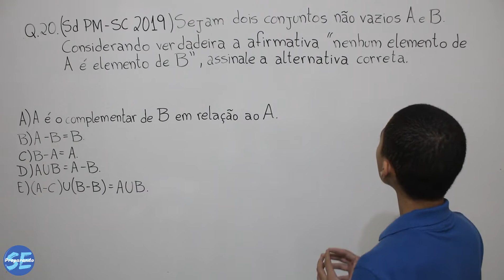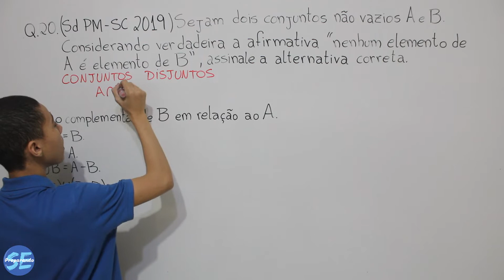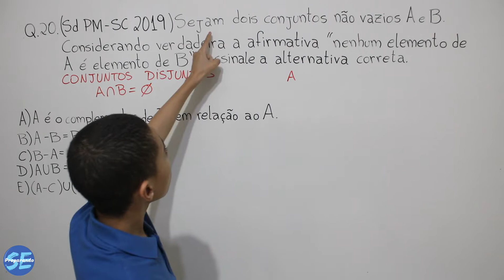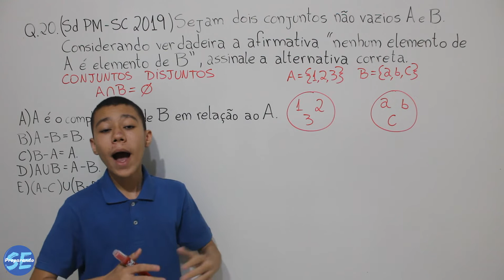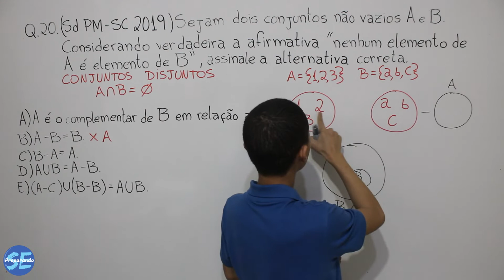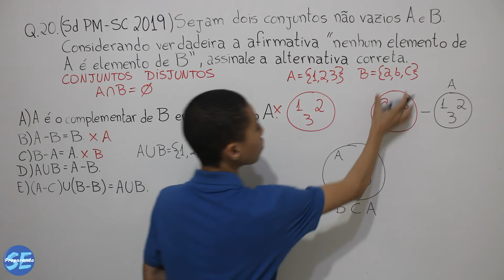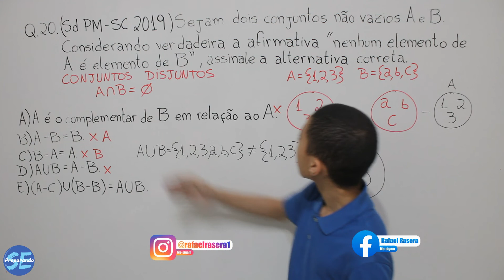Sd PM SC 2019 Q-20 Raciocínio Lógico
Sejam dois conjuntos não vazios A e B. Considerando verdadeira a afirmativa "nenhum elemento de A é elemento de B", assinale a alternativa correta.